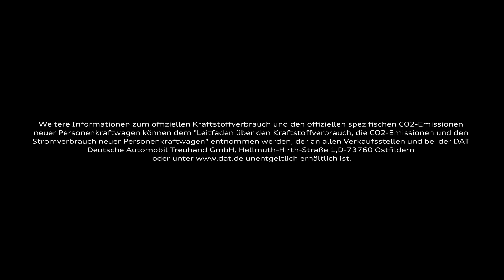Sprichst du Vorsprung?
Dank der Mild-Hybrid-Technologie sind unsere Antriebe besonders effizient. Sven Richter, Fachverantwortlicher Aggregate-Erprobung bei Audi, erklärt, wie ein MHEV genau funktioniert. Könnt ihr ihm folgen?

Komplexe Fragen benötigen Spezialist*innen. Hier bekommt ihr einen Einblick in die strategischen Arbeitsfelder bei Audi

Audi Q3: Kraftstoffverbrauch kombiniert in kWh/100 km*: 7,6–4,7; CO₂-Emission kombiniert in g/km: 173–123
*Angaben in Abhängigkeit von der gewählten Ausstattung

Weitere Informationen zum offiziellen Kraftstoffverbrauch und den offiziellen spezifischen CO2-Emissionen neuer Personenkraftwagen können dem „Leitfaden über den Kraftstoffverbrauch, die CO2-Emissionen und den Stromverbrauch neuer Personenkraftwagen“ entnommen werden, der an allen Verkaufsstellen und bei der DAT Deutsche Automobil Treuhand GmbH, Hellmuth-Hirth-Straße 1, D-73760 Ostfildern oder unentgeltlich erhältlich ist.